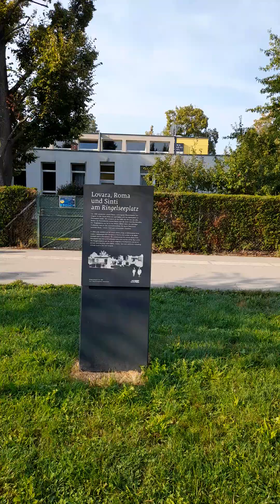ZİL ÇALDI OKULLAR AÇILDI TÜM ÖĞRENCİLERE BAŞARILAR DİLERİM İYİ SEYİRLER ARKADAŞLAR.